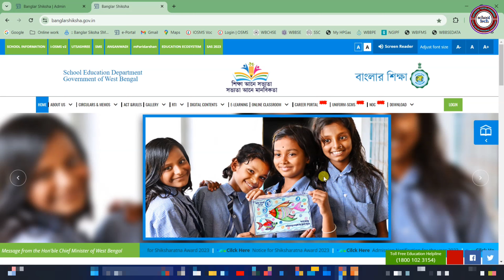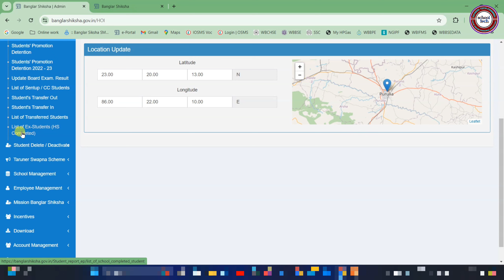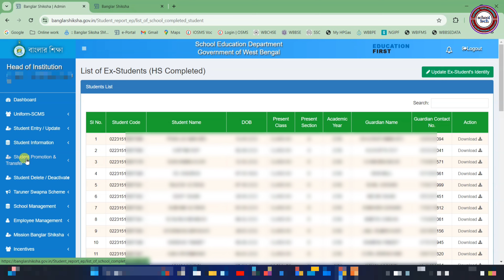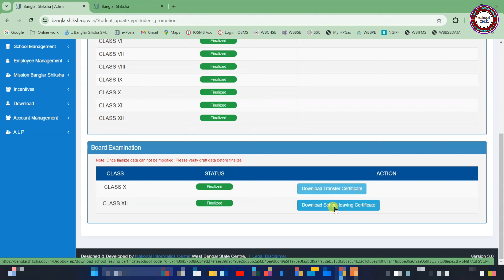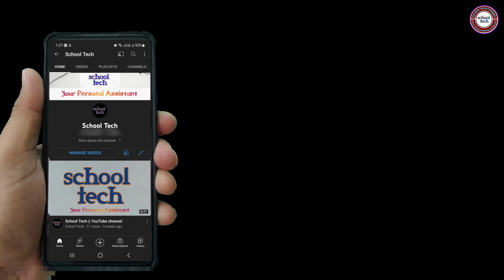Leaving Certificate Download || Transfer Certificate Download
Transfer certificate or leaving certificate download of any student of school.
How to get leaving certificate from school?